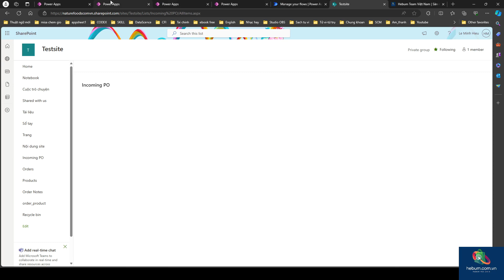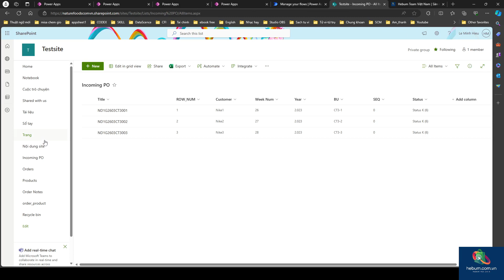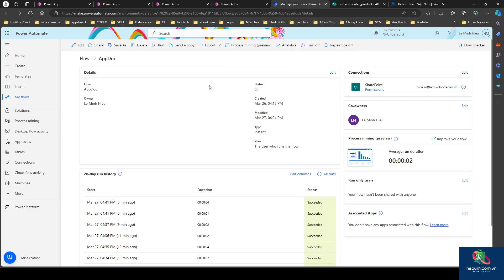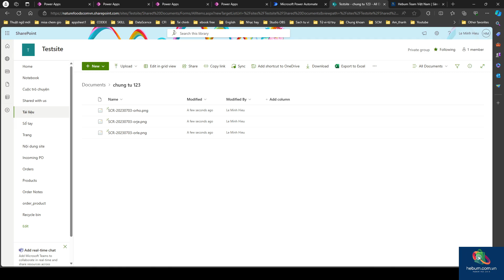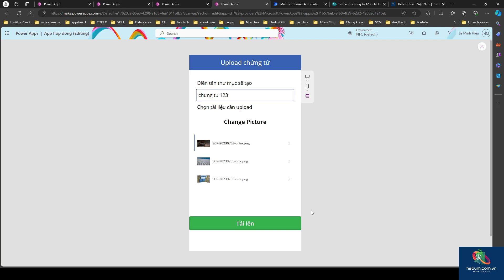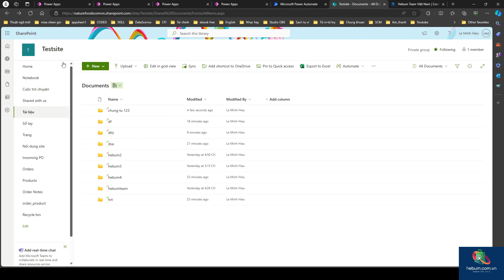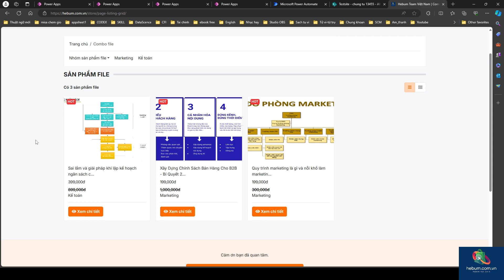Power apps nền tảng tạo ứng dụng low code cho doanh nghiệp - khóa cơ bản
➡️ Học - các tính năng và khả năng của Power Apps
➡️ Xây dựng - các giải pháp kinh doanh mạnh mẽ và dựa trên dữ liệu mà không cần sử dụng code từ đầu đến cuối
➡️ Thành thạo - việc sử dụng các công cụ tiên tiến cho các ứng dụng kinh doanh và nâng năng suất làm việc
➡️ Tối ưu - các quy trình kinh doanh thông qua việc sử dụng các ứng dụng chia sẻ để tăng năng suất

✅ Ưu đại liên lạc zalo: 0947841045